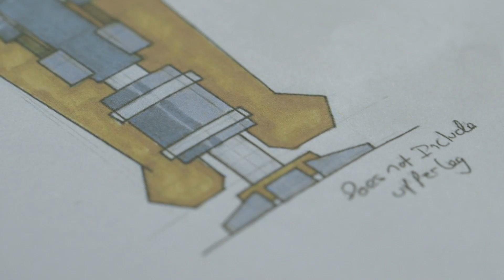Introduction to Innovate UK's Robotics & Autonomous Systems Mission to California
Introduction to Innovate UK's Robotics Mission to California, featuring robotic designs and prototypes from eight British companies attending the Mission and Technology Strategy Board's Deputy Director Mike Biddle discussing the Mission's objectives.

Innovate UK developed Entrepreneur Missions to help early-stage businesses secure overseas sales and investment earlier than they would on their own. Entrepreneur Missions take 15-20 of the UK’s best new, innovative, high-growth potential companies to overseas markets to help them grow faster. Our missions achieve this by helping the SMEs to:

- Build a Network with potential customers, partners and investors
Improve their Profile through great PR coverage

- Refine their Pitch to potential investors and to suit the target market

- Develop an Insight into what it takes to do business in the target market

- Raise their Ambition and accelerate their plans